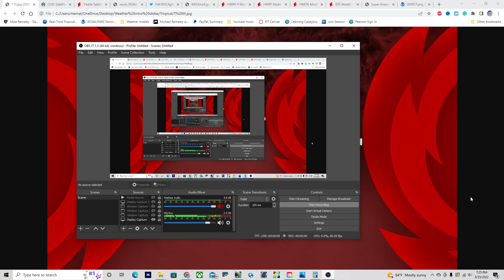Hurricane Threat for Florida: Prepare Now!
Tropical Storm Ian is intensifying this evening and could become a major hurricane before hitting Cuba and possibly Florida. Models continue to shift east, is Tampa at a higher risk?? Find out in today’s video!

Timestamps:
0:00 Opening
0:19 Overview of Atlantic
0:37 Tropical Storm Ian beginning to undergo Rapid intensification
2:01 Ian track forecast, Impact risk to Florida
4:21 How strong could Ian get??
5:55 Where will Ian go??
12:25 Closing